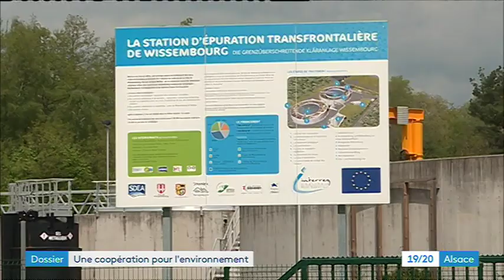Alsace du Nord : la coopération transfrontalière en matière de gestion de l'eau se développe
En zone frontalière on parle souvent de coopération entre pays. Quand il s'agit de déchets et d'eau potable, on touche à des domaines délicats. Qui veut se charger des poubelles du voisin et lui donner son eau potable à boire ? Des démarches de ce genre existent pourtant depuis quelques années entre le nord de l'Alsace et la région de Bad Bergzabern en Allemagne voisine. D'autres échanges de ce type sont en cours ou en projet.